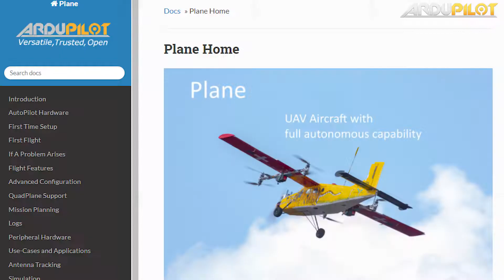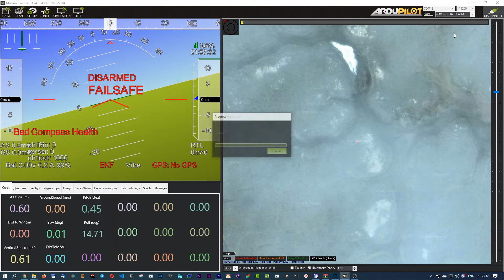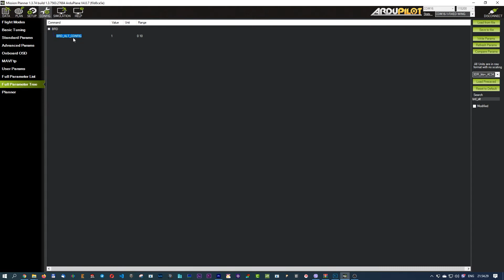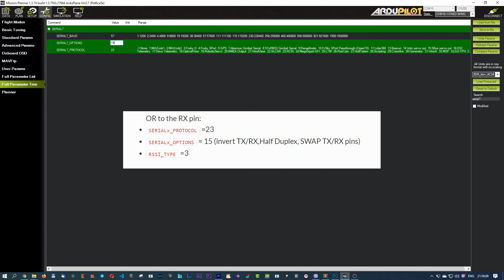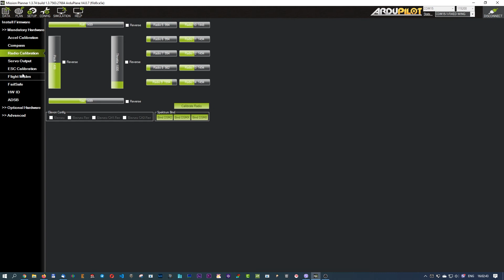Ardupilot на Matek F405 Wing #3 Подключение настройка приемник Frsky R9 Slim по FPORT на F405-WING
Привет! В этом видео расскажу и покажу о том как подключить и настроить дальнобойный телеметрийный приемник Frsky R9 Slim, R9mm, R9 mini и прочие  на любом полетном контроллере под управлением прошивки Ardupilot Arduplane Arducopter
Показываю на примере полетного контроллера фирмы Matek F405-WING, но данный метод Matek F405-WSE, H743-MINI, H743-SLIM, H743-WING, F405-SE, F765-WING, F405-WING, F405-STD

Актуальный полетники под Ardupilot
Matek Systems F405-Wing